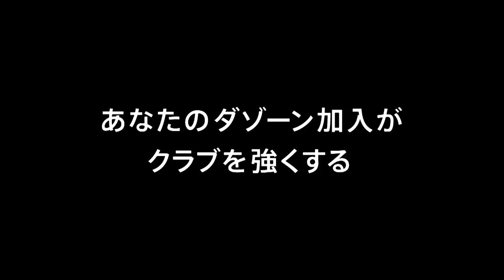【公式】ゴール動画：鈴木 雄斗（川崎Ｆ）90+2分 柏レイソルvs川崎フロンターレ 明治安田生命Ｊ１リーグ 第14節 2018/5/12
鈴木 雄斗（川崎Ｆ）が左サイドからのクロスを頭で流し込み、Ｊ１リーグデビュー戦の後半ATに劇的な逆転ゴールを獲得！明治安田Ｊ１のゴール動画を公開中！
2018年5月12日（土）に行われた明治安田生命Ｊ１リーグ 第14節 柏vs川崎Ｆのゴール動画です。